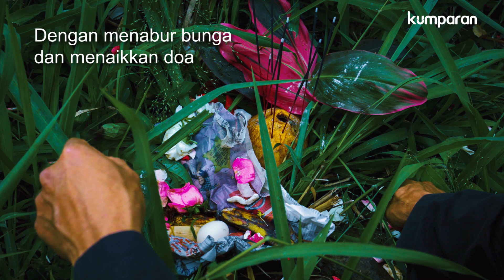Good Eyes Project: Lima Belas Tahun Tragedi Leuwigajah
Setiap tahun, warga Desa Cireundeu, Kecamatan Leuwigajah, Kota Cimahi melakukan tabur bunga dan doa untuk memperingati peristiwa 15 tahun silam.

Pada 21 Februari 2005 terjadi tragedi memilukan di desa itu. 157 jiwa meninggal karena gunungan sampah seluas 200 meter dengan tinggi 60 meter goyah diguyur hujan deras. Akumulasi gas metan dari tumpukan sampah meledak dan membuat gundukan sampah longsor sehingga menerjang tubuh-tubuh pemulung.